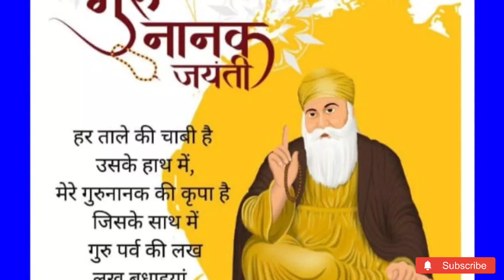मामा ऊस वाले||Episode69||Vidarbh Comedy 😂||Village Taka Tak PPW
मामा ऊस वाले 🤣 Episode 69🤣 Vidarbha Comedy 😂🤣 Village Taka Tak PPW

Friends we upload funny videos in this channel
and try to make you laugh.
    Videos in this channel are not intended for anyone.
      Videos are made for entertainment only

Marathi video Marathi Marathi video Marathi cartoon video Village Taka Tak PPW 👍

Your Queries👇
Marathi Comedy
cartoon video
Cartoon Marathi
Cartoon video
cartoon
Marathi comedy cartoon
Marathi comedy
Marathi katta fun
Pravin Wadhe
Mari dialogue
Tractor Tractor
tractor
shantabai
katta
comedy katt
comedy video
maharashtra google
Mowgli cartoon
mota patalu